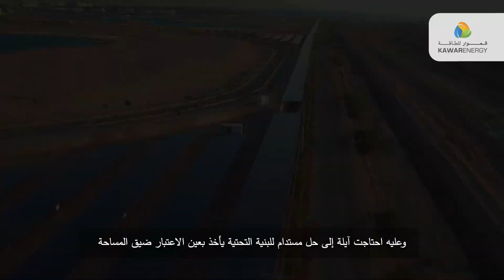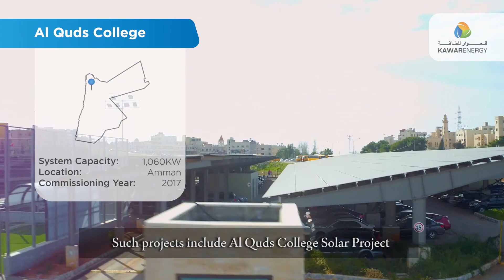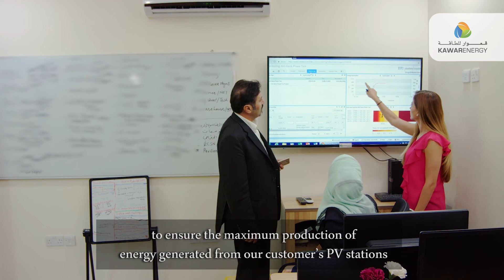Kawar Energy - Celebrating 10 Years of Drawing the Sun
This video contains series of short films that document the company accomplishments, to name a few:

Shams Ma'an, which is the largest single-axis tracker in the MENA region.

Orange Telecom, which is the largest wheeling project in Jordan.

The Dead Sea Spa, which is the largest solar project below sea level.

SESAME, the ‘Synchrotron’ which is considered the world’s first large accelerator complex to be fully powered by solar power.

AlQuds College, largest carpark project.

Yarmouk University, the largest solar project mounted on rooftops.

Ayla, the largest PV plant for seawater pumping in the Middle East.